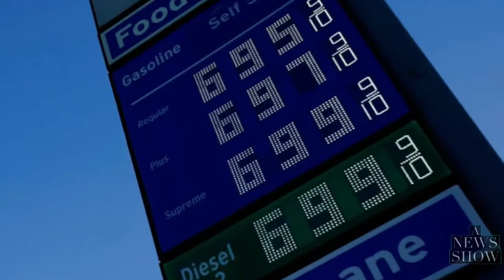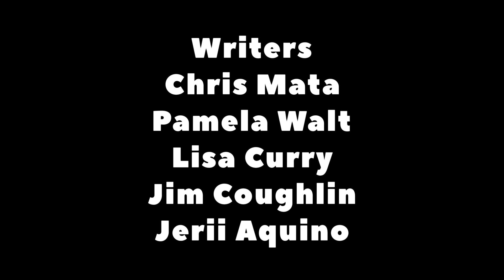Will Smith JEALOUS, Chris Rock FINALLY Makes A Statement | A News Show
Will Smith resigns from the Academy, Amazon workers form a union, Ruth Bader Ginsberg gets a statue and Ukraine goes on the offensive.